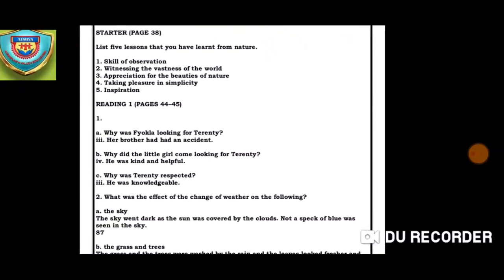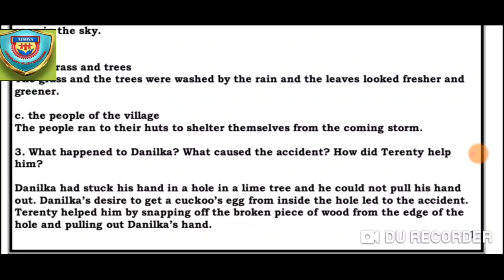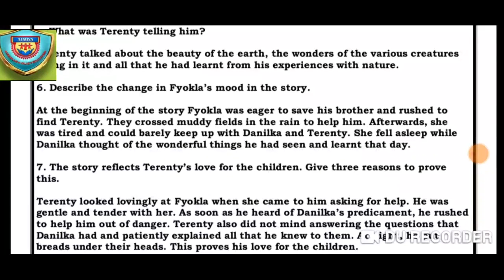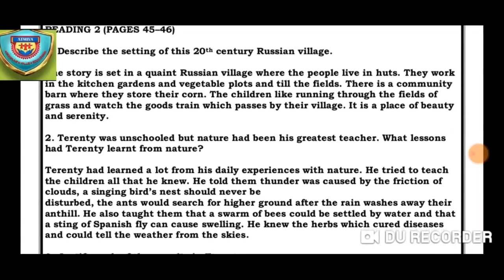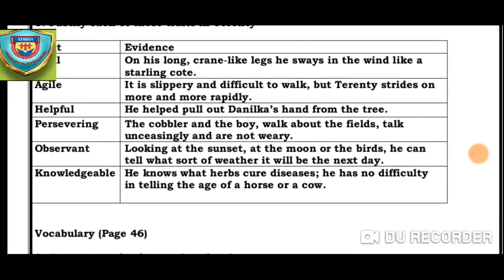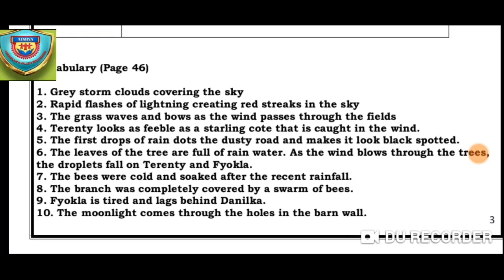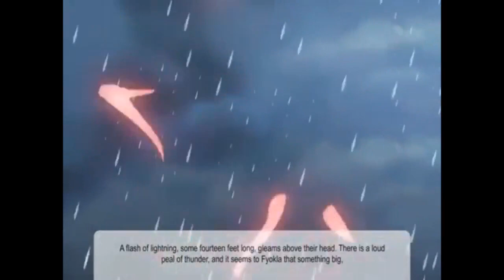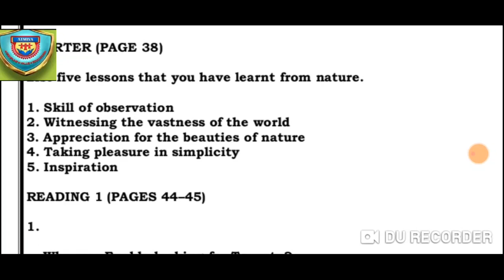STD 8 ENGLISH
A DAY IN THE COUNTRY